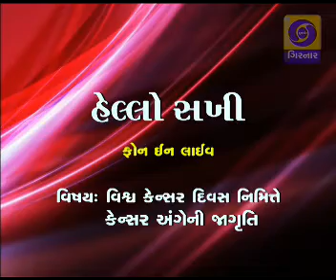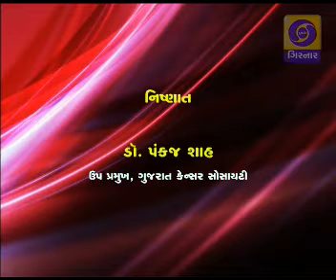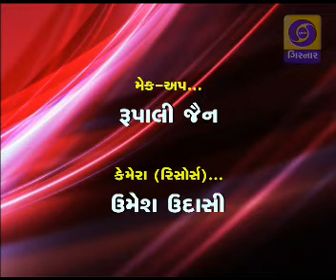Hello Sakhi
Hello Sakhi is a live discussion programme.
Subject : World Cancer Day